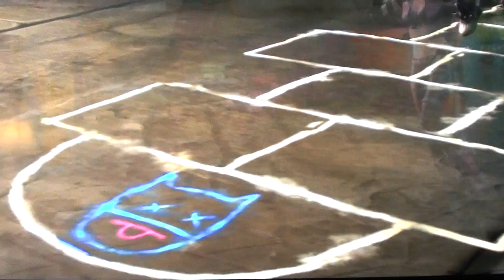Flash vs Harley Quinn Created By Dave B Ransome Wonderland886 Black Enterprise USA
Flash vs Harley Quinn

Flash vs Harley Quinn Video
Injustice Around Us
Injustice

Flash vs Harley Quinn Online
Flash vs Harley Quinn On X Corp.
Flash vs Harley Quinn On YouTube
Flash vs Harley Quinn In Dave B Ransome Wonderland886
Flash vs Harley Created By Dave B Ransome Wonderland886

Injustice Around Us Online
Injustice Around Us On X Corp.
Injustice Around Us On YouTube
Injustice Around Us In Dave B Ransome Wonderland886
Injustice Around Us Created By Dave B Ransome Wonderland886

Action / Adventure
Created By
Dave B Ransome Wonderland886 Black Enterprise USA

Action / Adventure Online
Action / Adventure On X Corp.
Action / Adventure On YouTube
Action / Adventure In Dave B Ransome Wonderland886 Black Enterprise USA

Every Moment Every Day Love Beyond Words Online
Every Moment Every Day Love Beyond Words On X Corp.
Every Moment Every Day Love Beyond Words On YouTube
Every Moment Every Day Love Beyond Words In Dave B Ransome Wonderland886
Every Moment Every Day Love Beyond On WWWWonderland886.Blogspot.com

Let Love Pull You Closer Online
Let Love Pull You Closer On X Corp.
Let Love Pull You Closer On YouTube
Let Love Pull You Closer In Dave B Ransome Wonderland886
Let Love Pull You Closer On WWWWonderland886.blogspot.com

LOVE
The Ruler Of Everything

Good Vibes
From Dave B Ransome Wonderland886 Black Enterprise USA

Keep Fueling Your Commitment To Boost Your Happiness By Your Determination To Challenge Your Brains
Even If You're Overwhelmed Diffuse Fear
Love Yourself
Feel The Love Inside
Dave B Ransome
Wonderland886 Black Enterprise USA
Be A Friend That Say You Can Come To Me For Any Thing

Jesus
Jesus Christ
Holy Spirit
Glory
Hallelujah
Good Vibes
Beautiful
Nature
Earth Day
Go Green
Global Warming
Climate Change
Videos By Dave B Ransome Wonderland886
Climate Change Videos
Dave B Ransome Wonderland886 @Wonderlan886 X Corp.
PlayStation
PlayStation Games PlayStation Network
Sony Interactive Entertainment Inc.
Boost your happiness
Don't let low levels of laughter drain your health
See things from a better perspective
Dignity Comes From Within Recognize And Accept
The Power Within You
Love Life Truth
Yes ❤🙏✌😀 Yes
Check Us Out On Play Station Network
Good Vibes

Life In Wonderland886
Love In Wonderland886
Love Life Truth
Heal The World
Help Save Our Planet
Help Stop Global Warming
Recycle
Respect
Respect For Life
Respect Yourself
Respect For Others
Respect For Wonderland886
Respect In Wonderland886
DBR & KBR
Sstar123
KEY1DR
KEY1DR_
KEY1DRPlayz
XA_TRUE_Gamer32X
@Wonderlan886 X Corp.
wwwWonderland886.blogspot.com
PlayStation
Education Is Important
Dignity Comes From Within Recognize And Accept The Power Within You
Love Life Truth

Jesus Is Alive Online
Jesus Is Alive On X Corp.
Jesus Is Alive On YouTube
Jesus Is Alive In Dave B Ransome Wonderland886
Jesus Is Alive Created By Dave B Ransome Wonderland886
Jesus Is Alive On WWWWonderland886.blogspot.com

Jesus
Jesus Christ
Holy Spirit
Glory
Hallelujah
Good Vibes
Beautiful
Nature
Earth Day
Go Green
Global Warming
Climate Change

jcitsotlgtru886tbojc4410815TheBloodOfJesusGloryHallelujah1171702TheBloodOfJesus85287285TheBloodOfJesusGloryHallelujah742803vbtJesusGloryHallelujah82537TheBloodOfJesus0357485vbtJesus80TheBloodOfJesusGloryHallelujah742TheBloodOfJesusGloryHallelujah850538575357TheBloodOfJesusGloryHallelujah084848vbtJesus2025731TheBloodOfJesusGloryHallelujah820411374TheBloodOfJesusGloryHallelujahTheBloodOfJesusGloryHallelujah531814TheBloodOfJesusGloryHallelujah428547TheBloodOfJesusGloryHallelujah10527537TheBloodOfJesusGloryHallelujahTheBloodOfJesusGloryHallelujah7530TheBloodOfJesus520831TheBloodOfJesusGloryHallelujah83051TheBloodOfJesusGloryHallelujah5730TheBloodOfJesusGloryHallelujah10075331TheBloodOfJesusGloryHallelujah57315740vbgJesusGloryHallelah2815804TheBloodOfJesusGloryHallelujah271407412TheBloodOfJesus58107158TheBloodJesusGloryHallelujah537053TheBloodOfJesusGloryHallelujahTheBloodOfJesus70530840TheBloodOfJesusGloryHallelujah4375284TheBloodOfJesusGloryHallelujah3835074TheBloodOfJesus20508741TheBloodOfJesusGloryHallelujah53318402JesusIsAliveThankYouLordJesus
Glory
Hallelujah